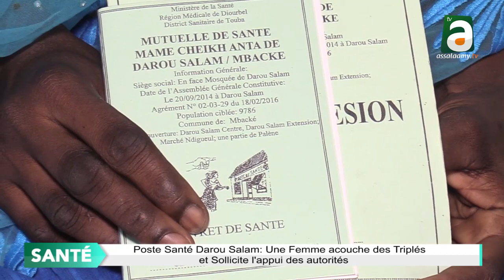Une femme obtient des triplés au Poste de santé de Darou Salam dans le département de Mbacké